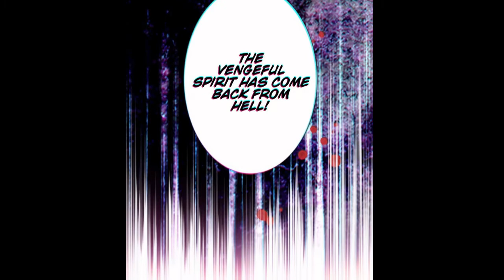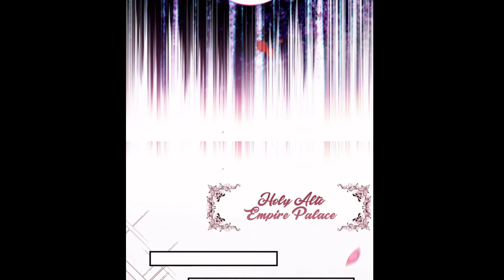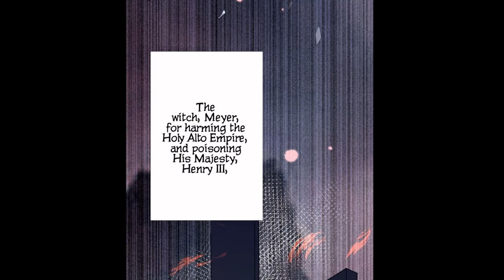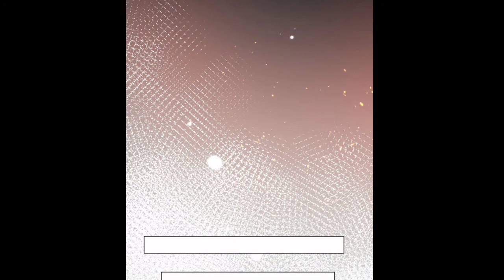The Legendary Villain Princess - Chapter 1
The Legendary Villain Princess Chapter 1 - The Vengeful Spirit Returns!

(Uploaded with permission from Moshi Scans.)